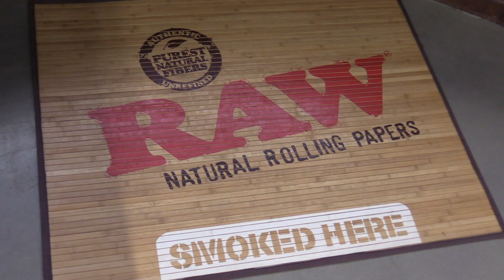Medicinal marijuana dispensaries emerging in DC